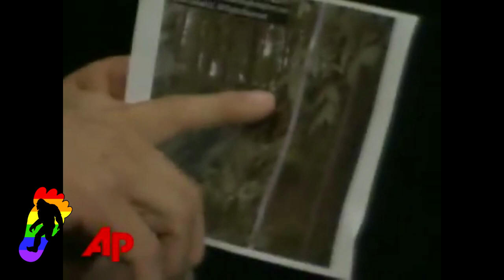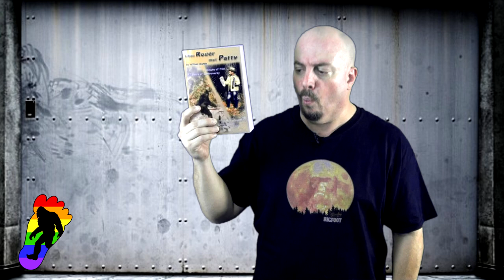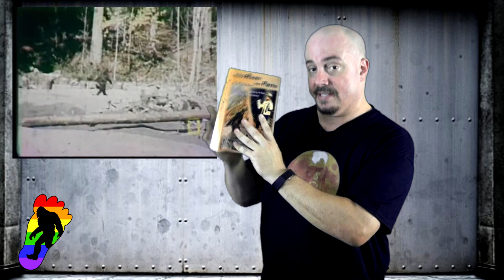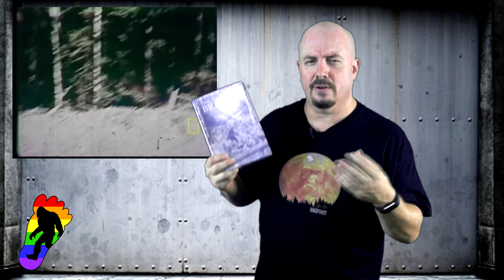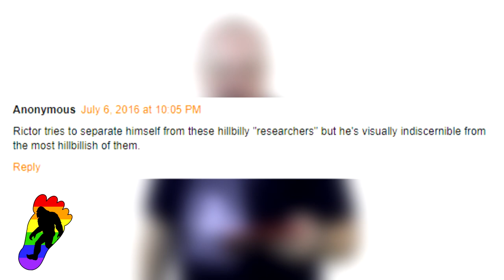The Bigfoot Show: Off the Rictor - The Bigfoot Godfather: Tom Biscardi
This is the funniest Bigfoot show on YouTube. Critical commentary by Rictor Riolo is not to be missed!

Thank you to Tom Biscardi and his son TJ for having a sense of humor.